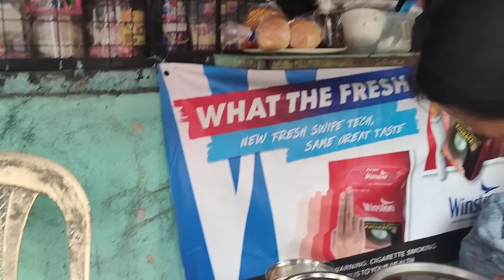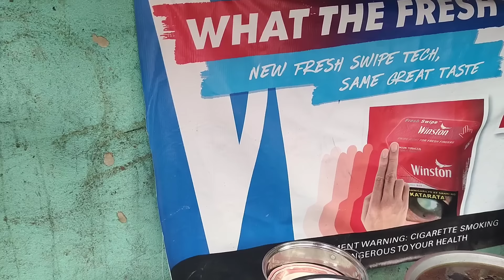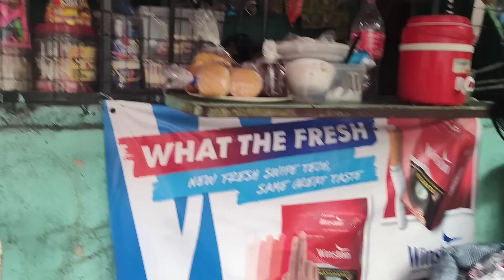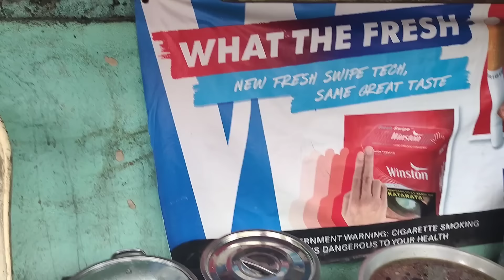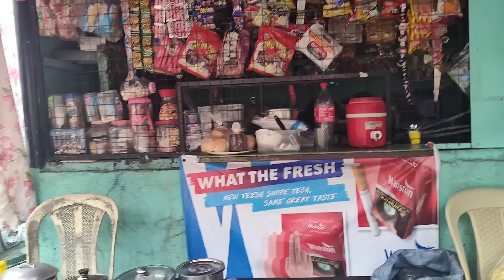NANAY MARISSA AYAW NA PAPIGIL! CHLOE DI NAGUSTUHAN ANG PLANO? || KALINGAP RAB OFFICIAL